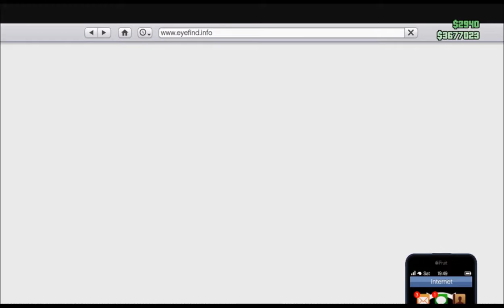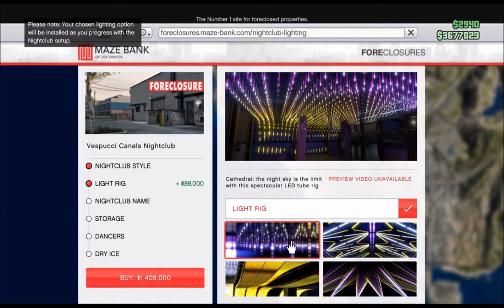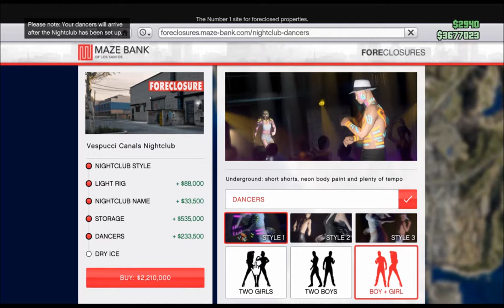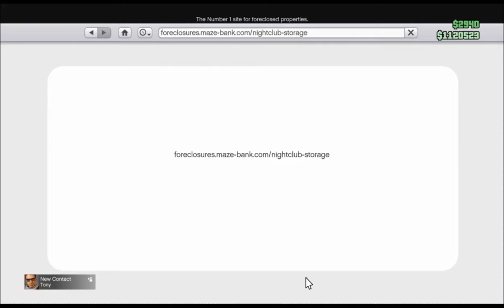GTA Online Part 33 - Look at those Hands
The after party leaves something to be desired, so let's call housekeeping to take care of this mess.  And, let's go buy a nightclub.

Xbox One